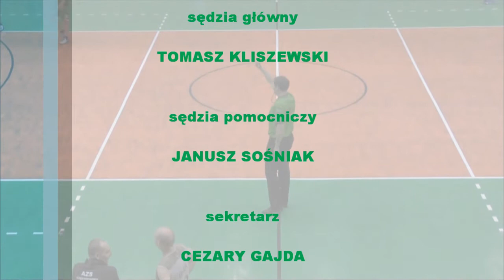AZS CTC Cz-wa - Foxberg Cz-wa 2 mecz o 3 miejsce 03.06.2013 OZKosz Częstochowa Liga Okręgowa 2012/13